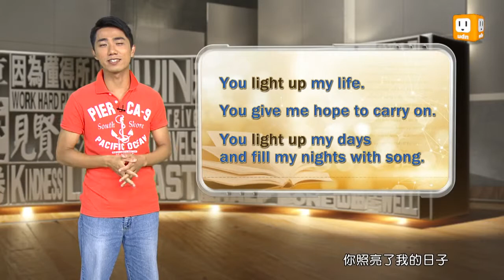【2014.07.29】第266集 字。助旅行_解_You Light Up My Life -《字。在生活》